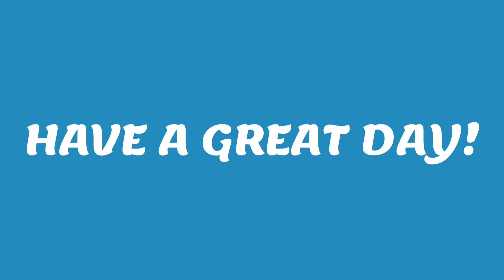30 Minute Intermediate HIIT Workout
Back with another 30 Minute Intermediate HIIT Workout! This mix will get you working and sweating to some great new and classic summer tunes. Time to get low in our squats and high in our calve raises and bring that Miami heat to your workout today! Let's do this!